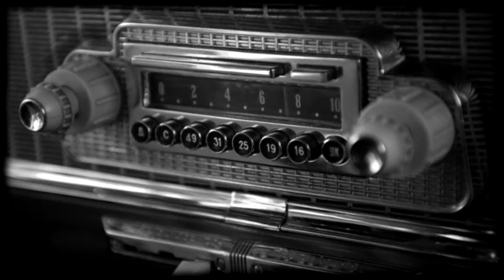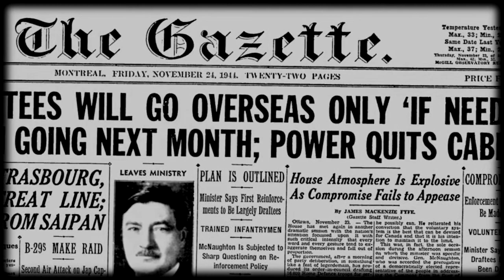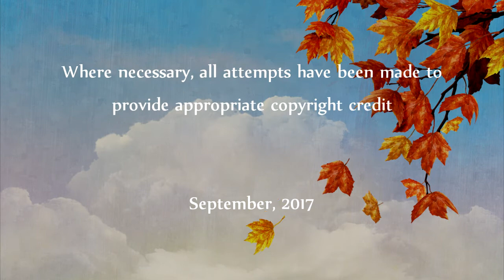In Their Words 07 - The Village War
The declaration of war in Canada impacts a small fishing community in Yarmouth, Nova Scotia.  At only 4 years old when war breaks out, the author of this story (my father) details how every village was called to do its part.